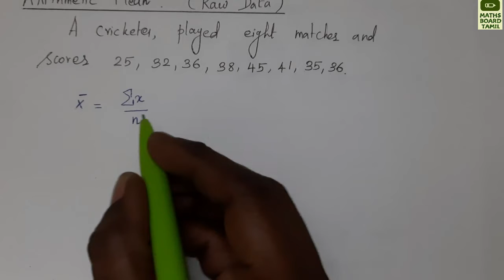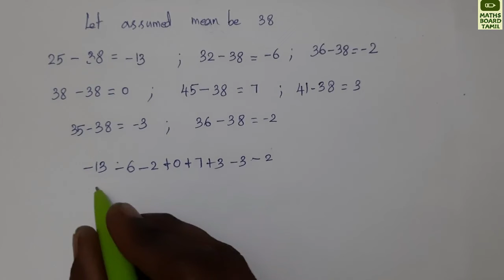Arithmetic Mean | Raw Data | Direct Method | Assumed Mean Method | Statistics | Maths Board Tamil